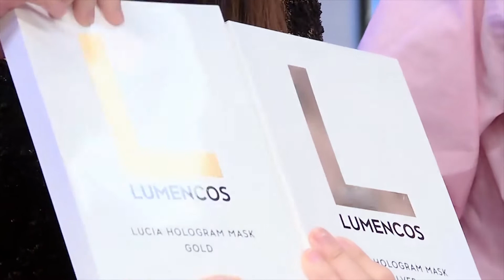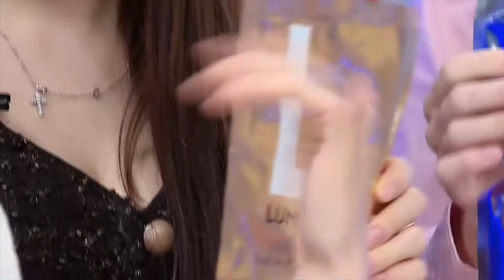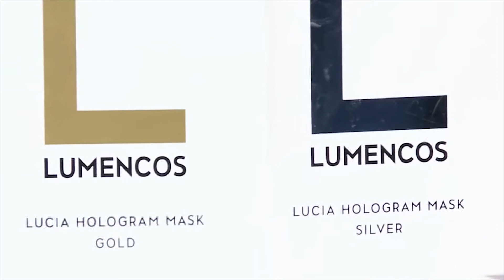中国杭州电视台 明星同款 播出本 Hologram Mask(2020年3月31日)